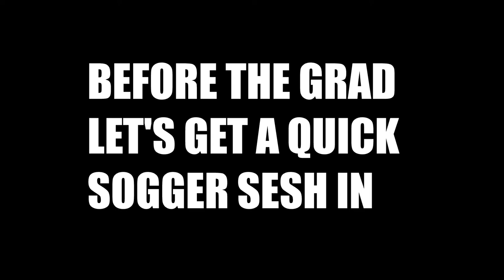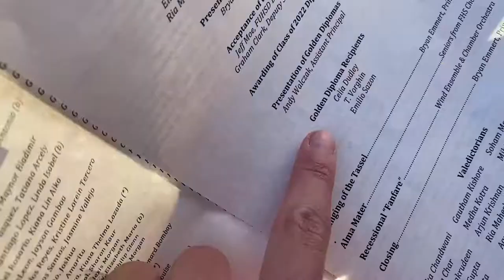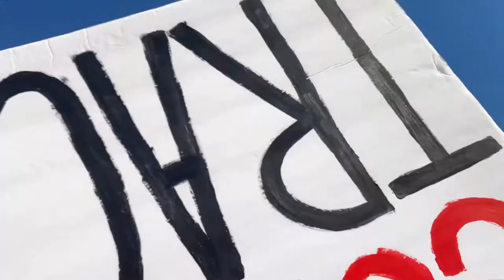FREMONT HIGH SCHOOL GRADUATION 2022 (SJ Vlogs)